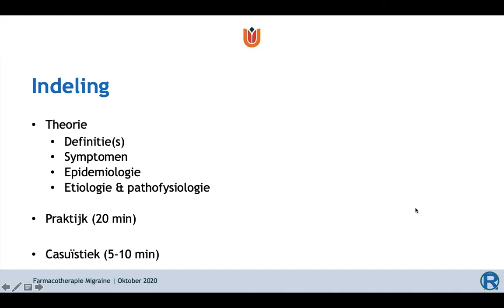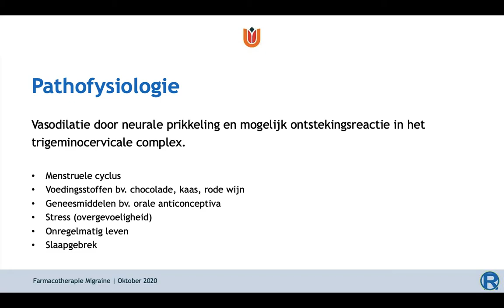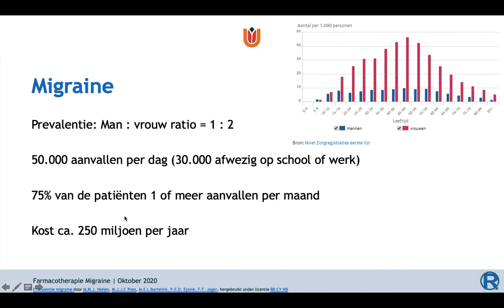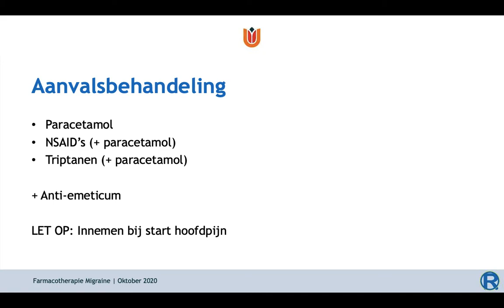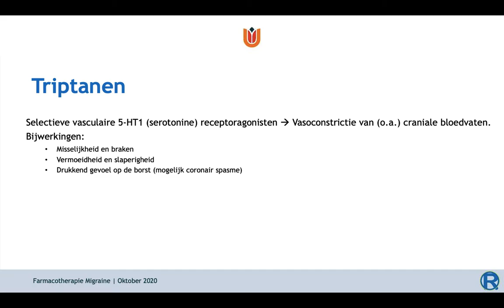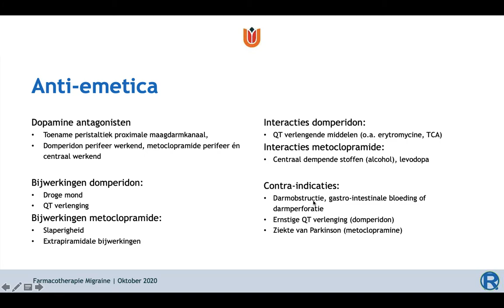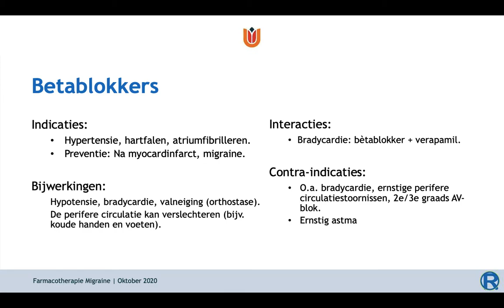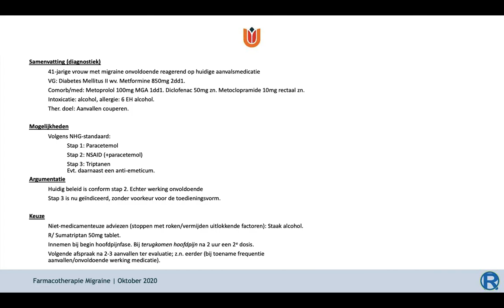Farmacotherapie bij migraine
College Farmacotherapie bij migraine jaargang 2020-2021. Alleen voor dit studiejaar is actualiteit van richtlijnen en tentamenstof gegarandeerd.

Niveau voor doelgroepen:
Geneeskunde bachelor: Adequaat
Geneeskunde master: Te laag (alleen de basis, minder dan verwacht kennisniveau)
Master ANP / PA:  Adequaat
Tandheelkunde (ba/ma): Te hoog (meer dan verwacht)
Cursus Geneesmiddelen bètafaculteit Vrije Universiteit